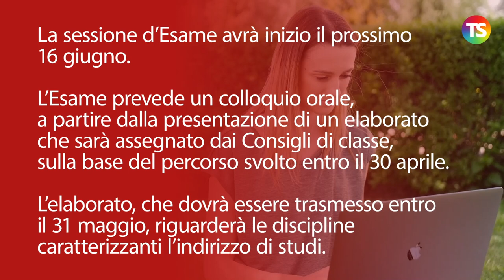Materie esame di Stato 2021 indirizzo per indirizzo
tecnicadellascuola maturità2021 Sono state rese note le materie oggetto d’esame per le scuole secondarie di secondo grado